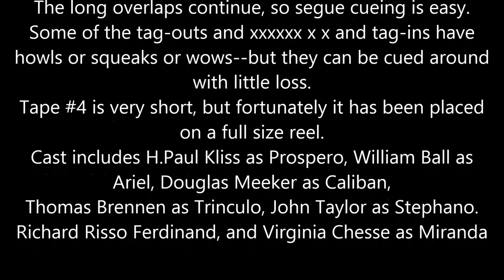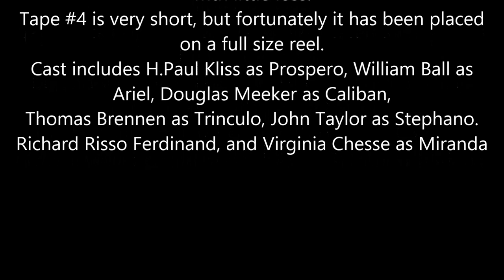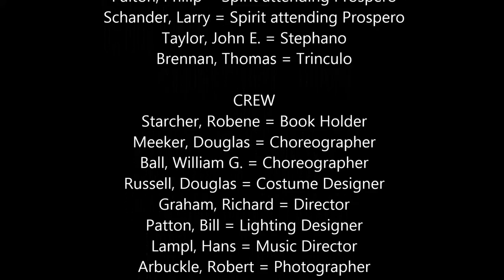1952, "The Tempest" full audio production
This video captures the full audio of our very first production of "The Tempest," done in 1952, along with all surviving images by Arbuckle and Moran. The performance was recorded by Don Hunter. At the beginning of the video you will also see Carl Ritchie's review of the audiotapes, done in 1996. Bill Patton did the Lighting Design for this production.

This digital version of the audiotapes is made possible by a generous grant from the National Endowment for the Humanities.